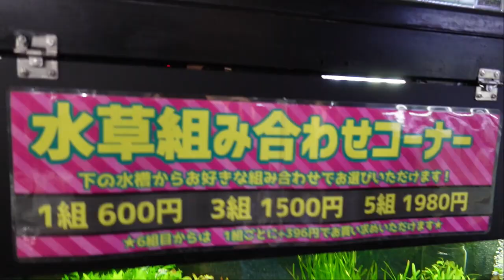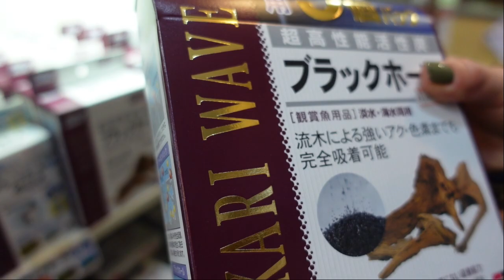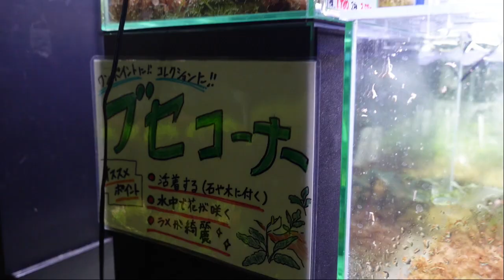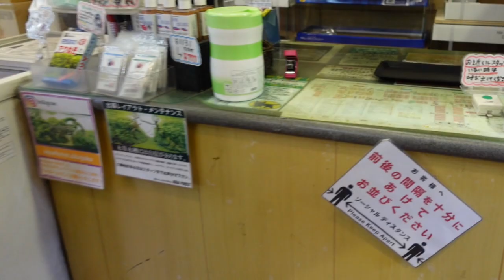【アクアリウム】アクアフォレスト新宿店は水草のパラダイスやでぇ(お気に入りの珍水草を購入しようの巻)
今回の動画は、2020年12月上旬に訪問したアクアフォレスト新宿店の潜入捜査動画です！

あかだまちゃん的アクアフォレスト新宿店の魅力はズバリ水草の種類と状態、何より大都会で何でも揃う点です。

特に水草の種類はとても多くていつも目移りしちゃいます。
今回もテンションが上がってしまい、何を買いにきたのか？
わからなくなってしまう始末です。。。。。

とても気さくな店員さんと水草についてお話させて頂きました。久しぶりにパイセンも登場していますよ！

いいね！して頂けると動画編集のモチベーションになります。
コメントは、とてもとても嬉しいデス！

では、お楽しみくださいませ！